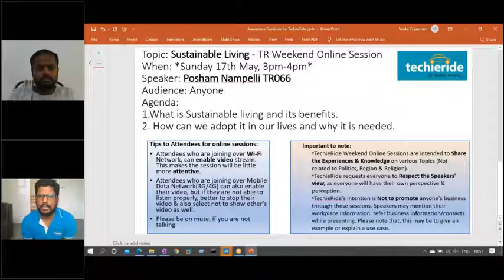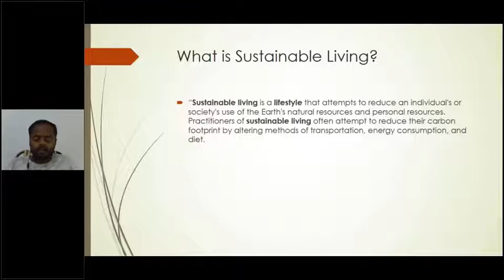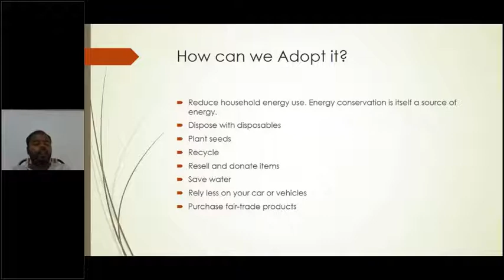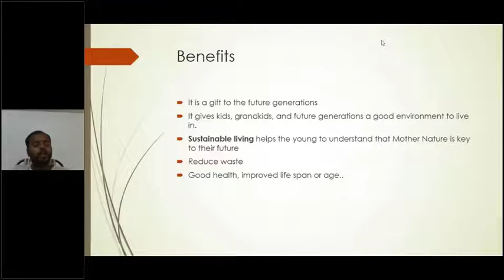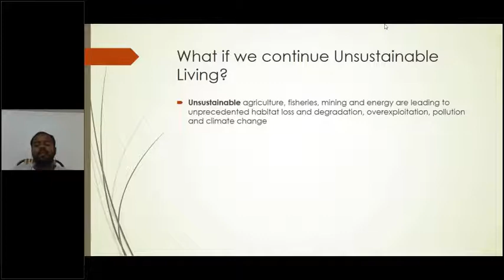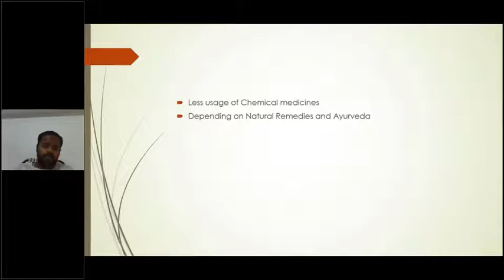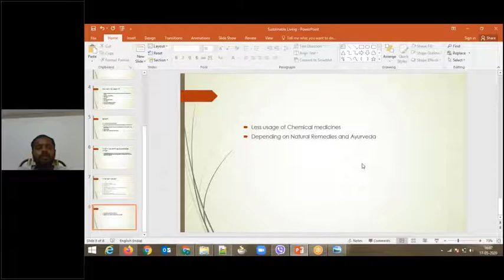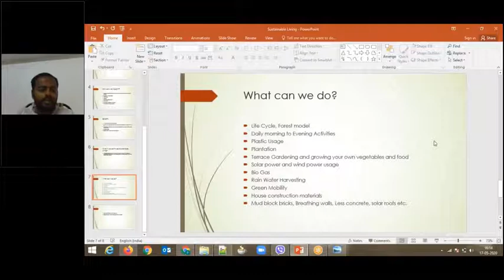Sustainable Living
Speaker: Posham Nampelli TR066
Agenda:
1.What is Sustainable living and its benefits.
2. How can we adopt it in our lives and why it is needed.